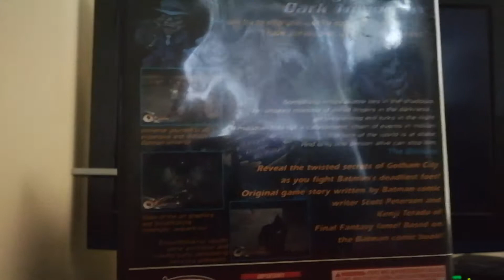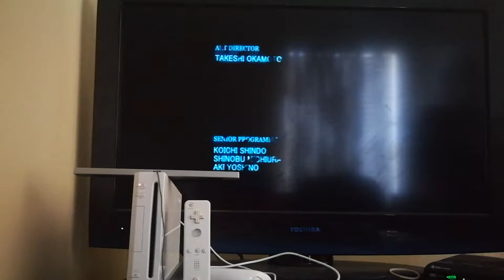Batman Dark Tomorrow Gameplay For GameCube (One Of The Worst Games I've Ever Played)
Here's some gameplay from Batman Dark Tomorrow for the Nintendo GameCube and from Kemco.